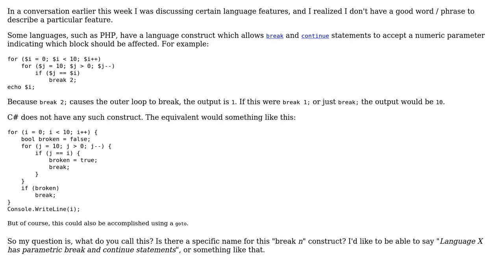Software Engineering: Is there a name for the 'break n' construct?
With thanks & praise to God, and with thanks to the many people who have made this project possible! You are responsible for your own actions.